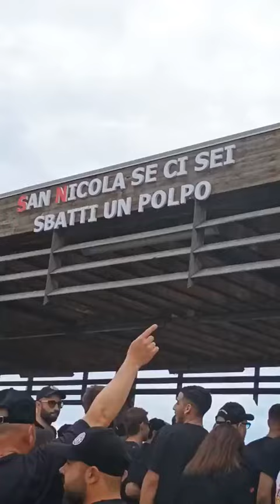Raduno Tifosi del Bari contro la multiproprietà VIDEO 02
Bari, 01 giugno 2024
Raduno Bari contro la multiproprietà.
🎥 VIDEO REALIZZATO DA MICHELE SCHIRONE
GRUPPO FACEBOOK: POPOLO BIANCOROSSO SSC BARI